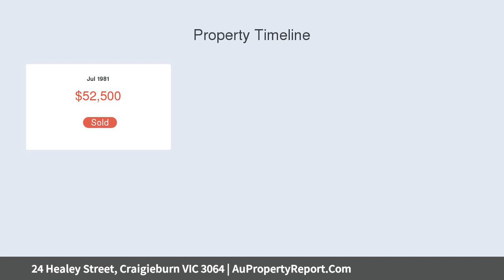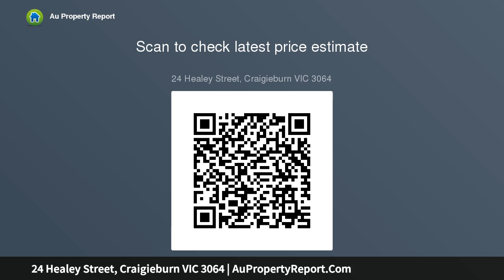24 Healey Street, Craigieburn VIC 3064 | AuPropertyReport.Com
24 Healey Street, Craigieburn VIC 3064
Property Type: house
Bedrooms: 3
Bathrooms: 3
Car Space: 6
THE ULTIMATE PIECE OF REAL ESTATE IN THE HEART OF CRAIGIEBURN!